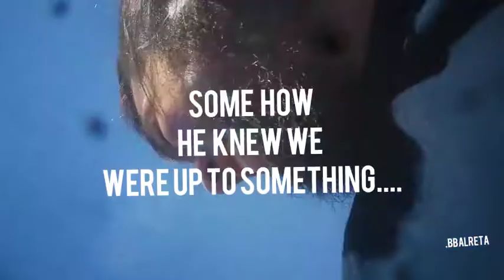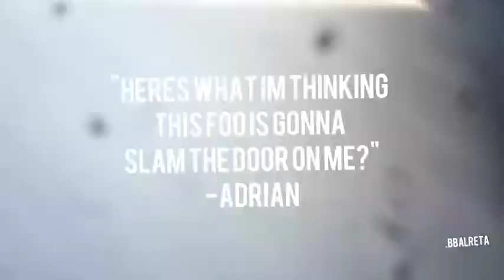DOOR SLAM ON ADRIAN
prank to trip him apperantly we had other plans to slam the  door on him .. WTF lol